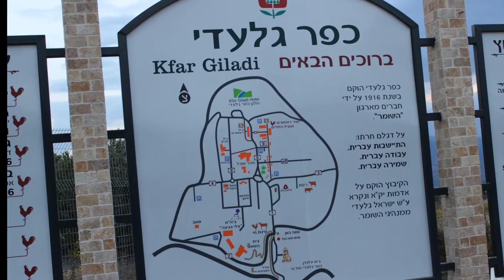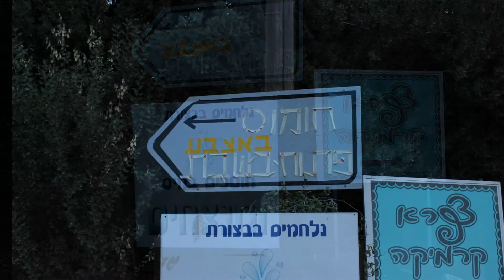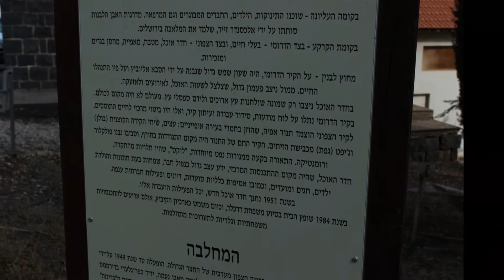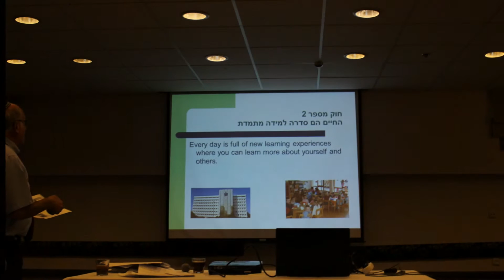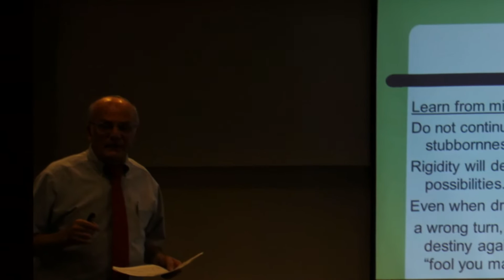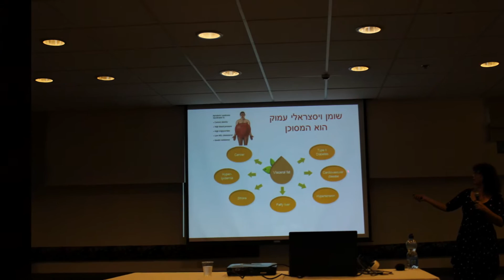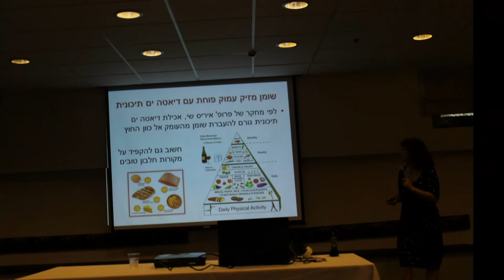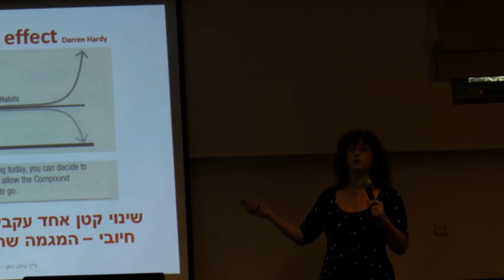נופש כפר גלעדי יום שלישי משפחה אחת חשון תשעו